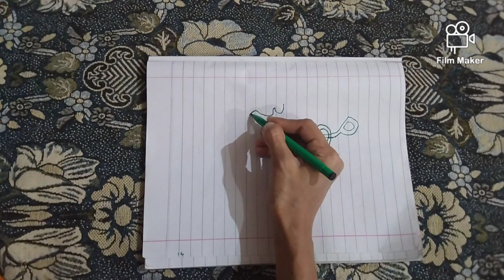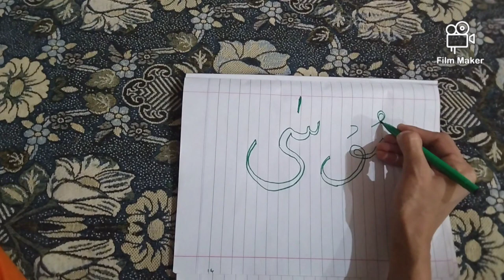Musa || Musa in Arabic calligraphy